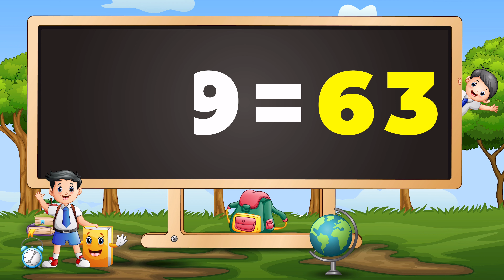7x1=7 Multiplication - Tables of Seven Time of Tables | Table of 7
Welcome to the 7x1 multiplication table! In this video, we will be going over the timetables of seven. We will start with the basic 7x1 and work our way up to the more advanced 7x12. Along the way, we will provide helpful tips and tricks to make memorizing the tables easier. Whether you're a student or just looking to brush up on your math skills, this video will be a valuable resource. So let's get started and learn the 7x1 multiplication table!

Welcome to our Kids Education Channel!

On our channel, we share fun and educational videos that are perfect for children of all ages. Our videos cover various subjects, including math, science, history, and more. We believe learning should be enjoyable and engaging, so we strive to make our videos interactive and entertaining.

In each video, we break down complex concepts into easy-to-understand bits of information and use colorful graphics and animations to help bring the lessons to life. We also include hands-on activities and experiments that kids can try at home, so they can apply what they've learned in a meaningful way.

So join us on our Kids Education Channel and let's learn something new together!